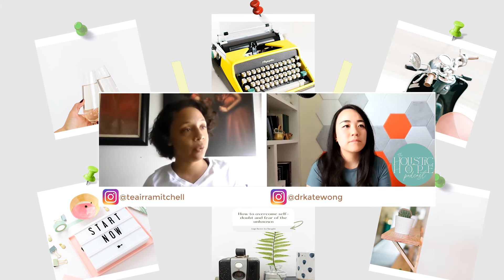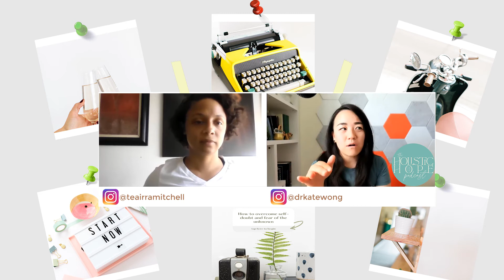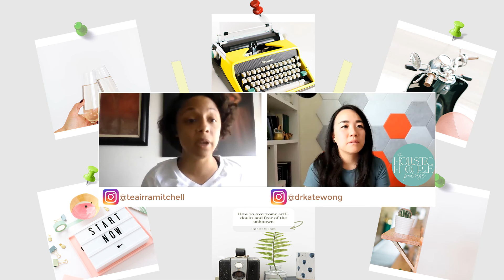Holistic Hope Podcast Season 3 Ep 3- Orgasmic Birth vs Resisting Pain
Can we choose how we give birth? When we were young, we may not understand this if we didn't have a mother or aunt who gave birth because what we learned about giving birth was taught to us by horrific movies, TV, or just from others not wanting to experience this type of pain or inconvenience. In this episode we discuss further on the type of experience and how to choose this experience without feeling disempowered.